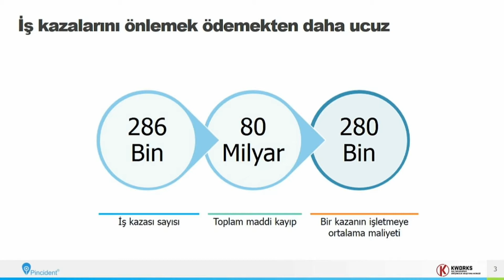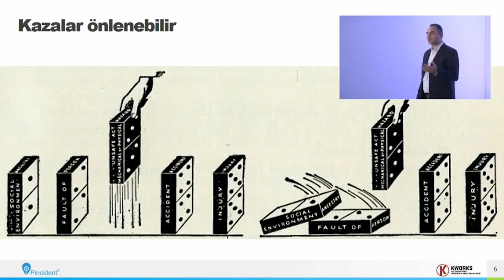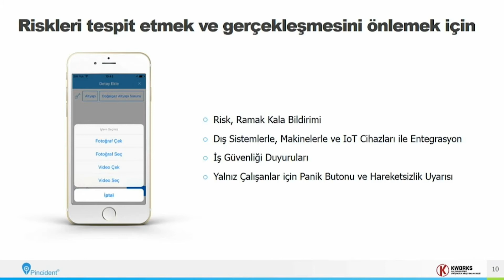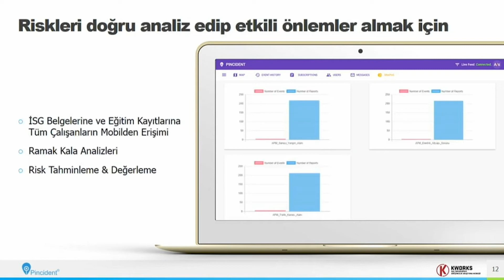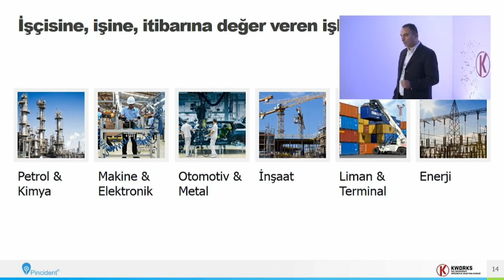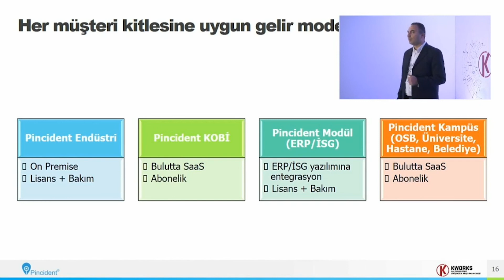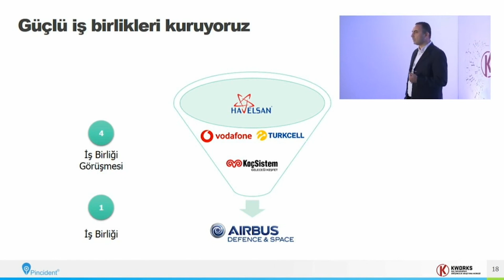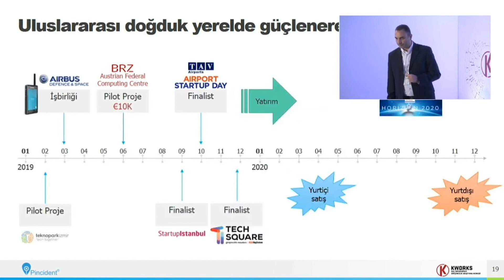PINCIDENT | KWORKS'19 Demo Day | 4 Aralık 2019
KWORKS Hızlandırma Programımızda yer alan Pincident'ın Demo Day sunumu sizlerle.

Girişimci :
Tolgahan Oysal

Program :
KWORKS'19 Hızlandırma
KWORKS IoT